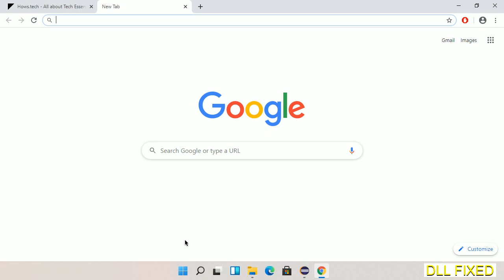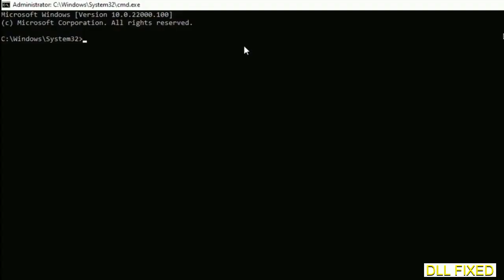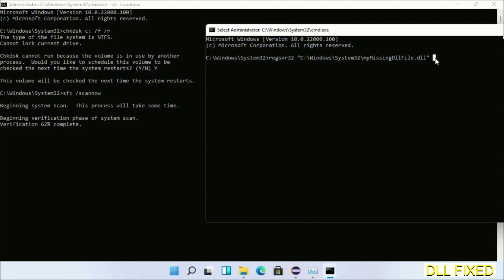correngine.dll missing in Windows 11 | How to Download & Fix Missing DLL File Error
This video will help you to fix correngine.dll not found error. You will be able to run your application program. We will fix this missing dll problem in 3 steps.

1. Operating System with 32 bit / 64 bit
2. Computer Model or Manufacturer
3. Program you are trying to open.

the program can't start because correngine.dll is missing from your computer
the program can't start because correngine.dll is missing windows 11
the program can't start because correngine.dll is missing windows 10
the program can not start because correngine.dll is missing windows 11